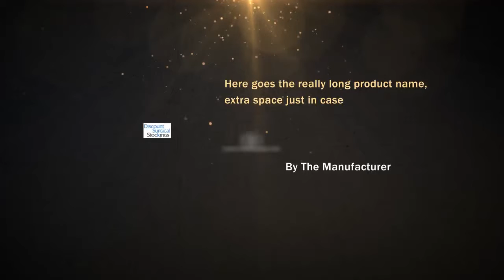Juzo Soft 2002ATPE Pantyhose Petite Length 30-40mmH - White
Juzo Soft 2002ATPE Pantyhose Petite Length 30-40mmH - White ** Size II